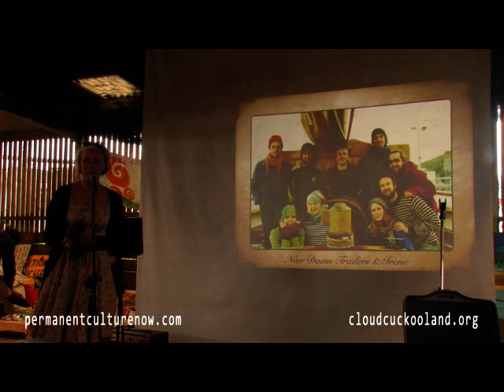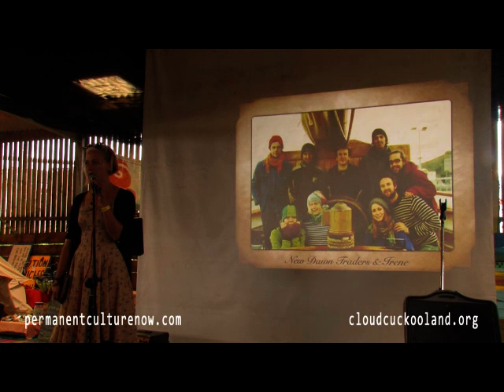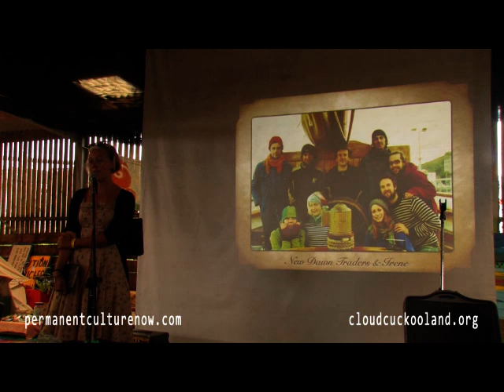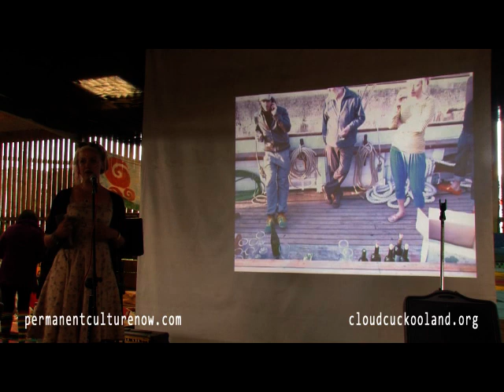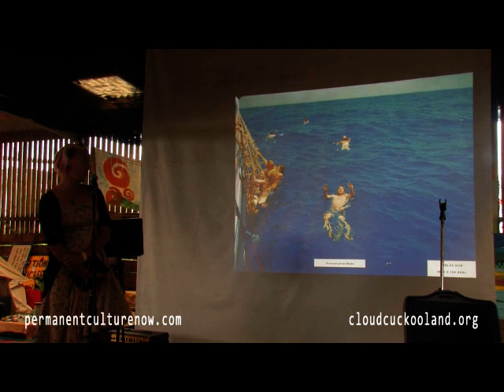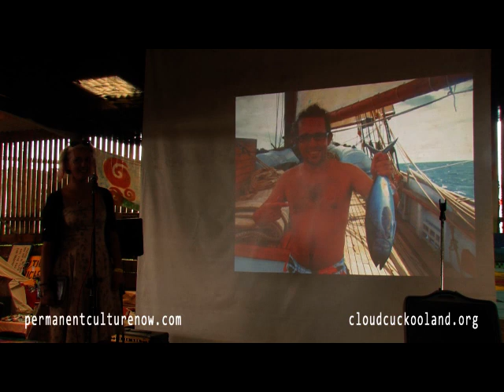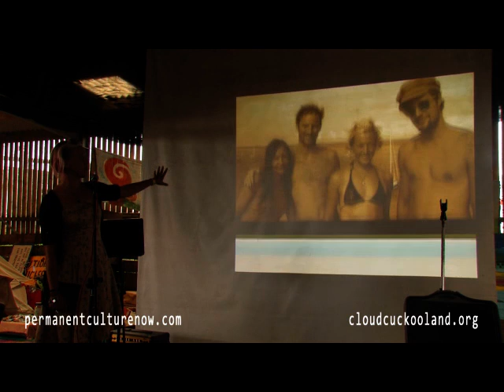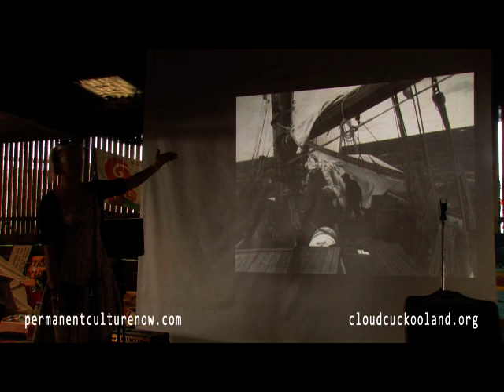LUCY GILLIAM: NEW DAWN TRADERS - FUTURE TRADE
Talk from cloucuckooland festival 2012.

Every drop of Rum consumed at the Cloudcuckooland festival was sourced and traded by a brand new social enterprise powered by sail! Join Lucy and share in her incredible experiences, twice crossing the Atlantic by sail in 2012, as well as her empowered vision of future trade!